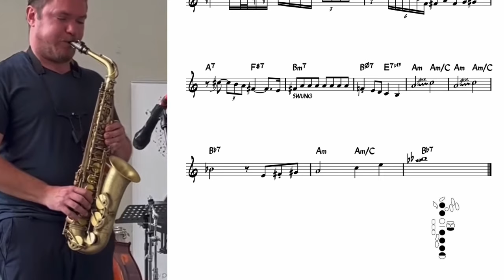Baptiste Herbin on Tears - Eb Transcription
Video from @baptisteherbin3243 Instagram page.